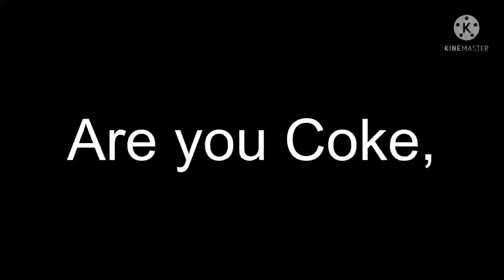Veg Replace Tennis Round 125